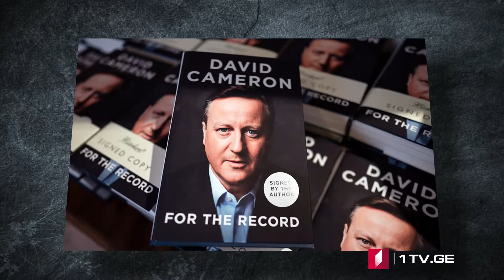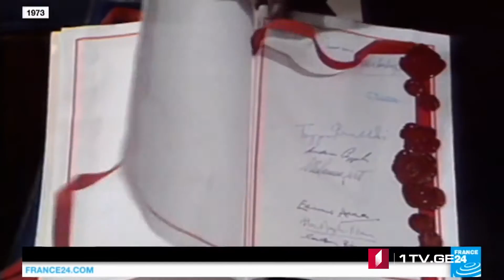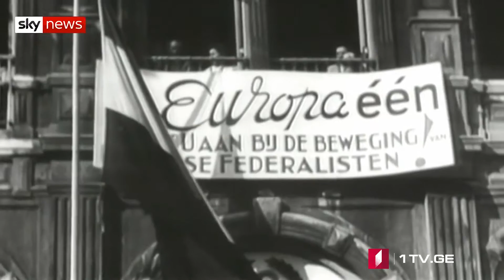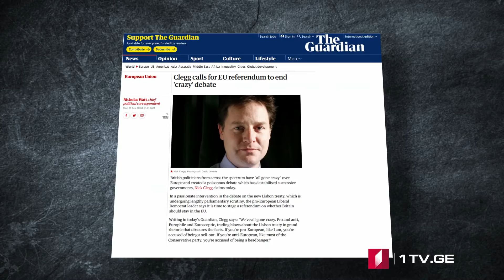42° პარალელი - ბრექსიტი: დევიდ კემერონის შეცდომა თუ რეფერენდუმის გარდაუვალობა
ცოტა ხნის წინ დიდ ბრიტანეთში სამეფოს ყოფილი პრემიერ-მინისტრის, დევიდ კემერონის მემუარები გამოქვეყნდა. იგი 2010 წელს, თითქმის 200 წლის მანძილზე მთავრობის ყველაზე ახალგაზრდა მეთაური გახდა, ხოლო მალევე კონსერვატორულ პარტიას 1992 წლის შემდეგ პირველი უმრავლესობა მოუტანა. თუმცა დღეს კემერონი ბრიტანულ პოლიტიკაში ერთ-ერთი ყველაზე ტოქსიკური ფიგურაა. წყალგამყოფად ცხადია ევროკავშირში წევრობის შესახებ 2016 წლის რეფერენდუმი იქცა, რომელიც დევიდ კემერონმა წააგო. სამი წლის წინ გადადგომის შემდეგ ყოფილი პრემიერი პუბლიკის წინაშე თითქმის არ ჩნდებოდა. საკუთარ წიგნში კემერონი პლებისციტში დამარცხების შემდეგ გამოწვეულ დარდსა და მწუხარებას აღწერს. ამასთან რეფერენდუმის გადაწყვეტილებას კემერონი მაინც გამართლებულად, ხოლო ამ საკითხზე ხმის მიცემას - გარდაუვლად მიიჩნევს